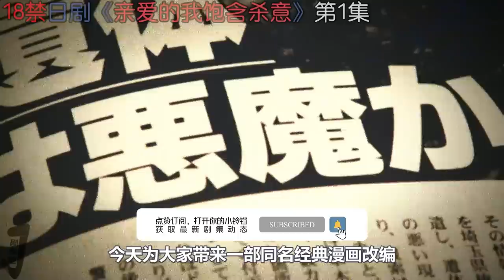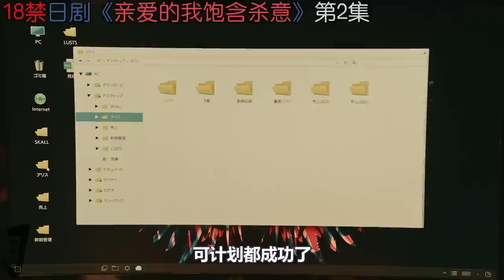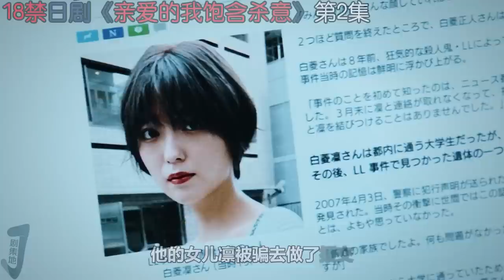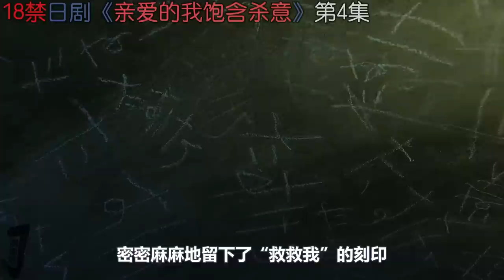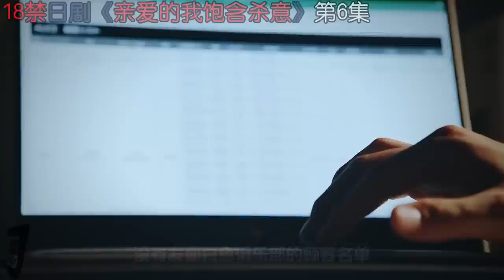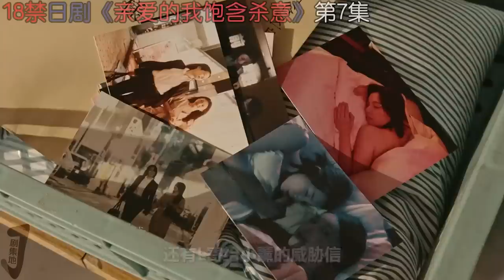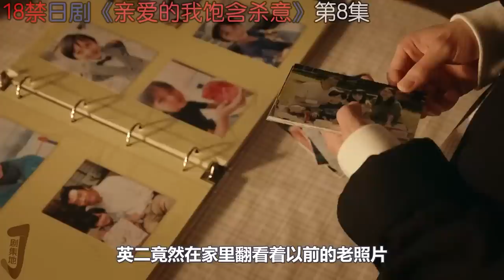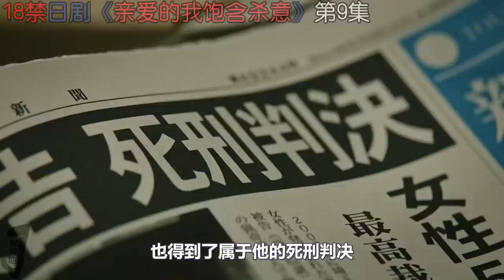杀手之子卷入卖身女被害案！一口气看完日剧《亲爱的我饱含杀意》合集！日劇推薦|劇集地影視解說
一口氣看完日劇《亲爱的我饱含杀意》合集！
00:00:00【E01】
00:10:08【E02】
00:18:44【E03】
00:25:53【E04】
00:33:22【E05】
00:40:40【E06】
00:47:43【E07】
00:55:35【E08】
01:04:25【E09】
类型: 悬疑 / 犯罪
日劇 影視解說 悬疑 本頻道製作的所有作品都是以電影或紀錄片為主題，絕對不包含成人元素。 切勿在現實生活中模仿或傳播這些行為。